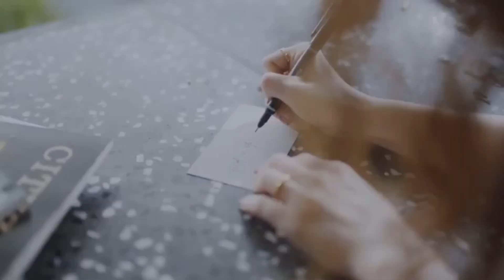鄧紫棋​​ 好想好想你 G.E.M.鄧紫棋【好想好想你 Missing You】Official Music Video| 🇬🇧 REACTION 💚💚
I wished he asked her out Instead If Gem doing the Chasing 😊

你有沒有過熱烈的期盼？
你有沒有過不停的想念？
或許你只是沒有勇氣說出那句【好想好想你】

《好想好想你 Missing You》
作詞：G.E.M.鄧紫棋
作曲：G.E.M.鄧紫棋
友情演出：鹿晗

最近 你過得還好不好
工作 有沒有太多煩惱
抽屜 我放了止痛藥

睡覺 你枕頭不能太高
球鞋 你大小四十二號
拍照 你記得要微笑

忘了從哪一天 我醒來一睜眼
是對你無限的思念

我好想好想好想你
好想知道此刻你在哪裏
真的好想好想好想你
等待下一次再遇見你

日夜 都穿著你的外套
肥皂 買你喜歡的味道
營造 遠距離的擁抱

多少 個聊不完的通宵
吃著 故意放慢的夜宵
不捨 有你的每一秒

你送我的項鏈 我戴著到今天
書籤是你的照片

真的好想好想你 好想好想你
不想不想騙自己
每天好想好想你 好想好想你
多想多想告訴你

生活裏的每個瑣碎
都只給我一個體會
讓我知道你的珍貴

有你的夜才能酣睡
沒有你心像玻璃易碎
你不知道你的珍貴

不想不想騙自己

全碟收聽!!!